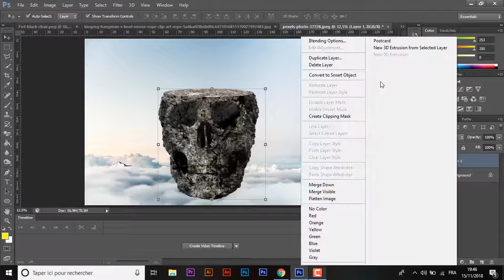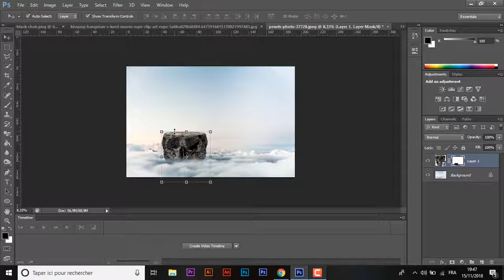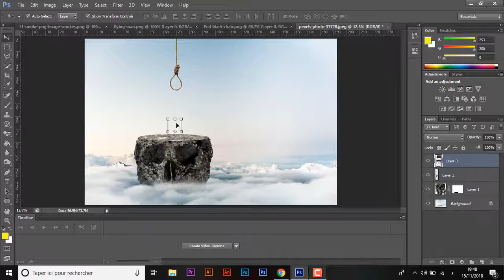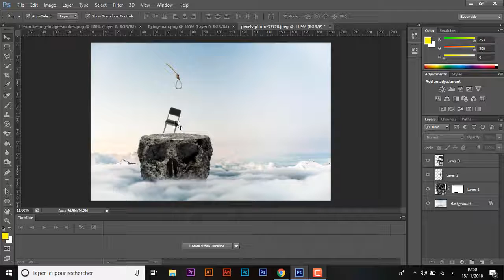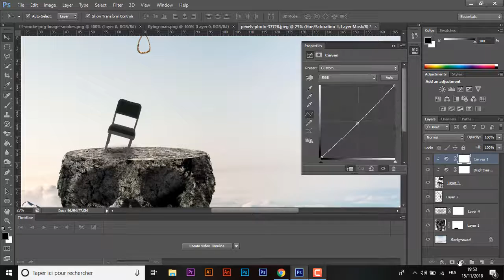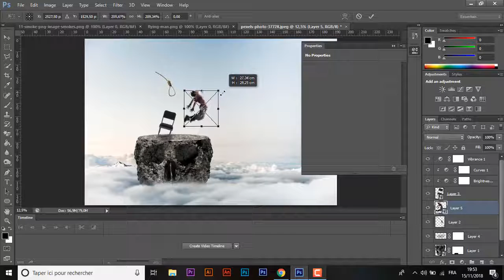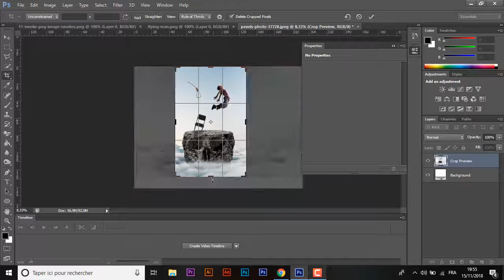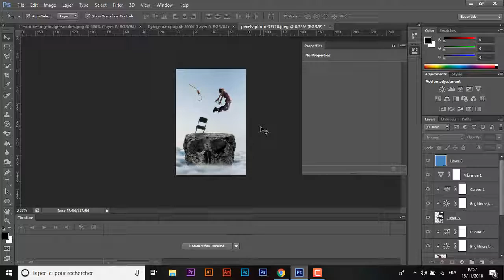basic tutorial photoshop - flyman